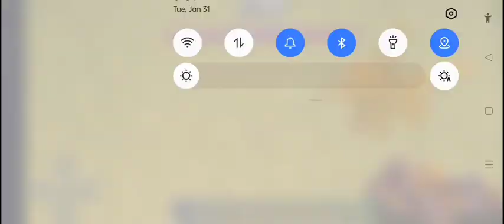unnerving world survival episode 1 v3 download